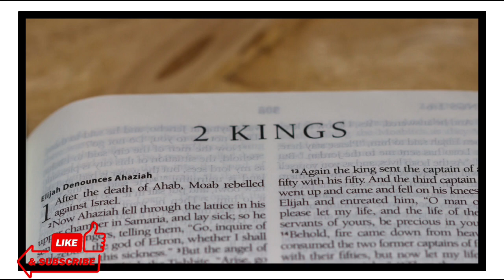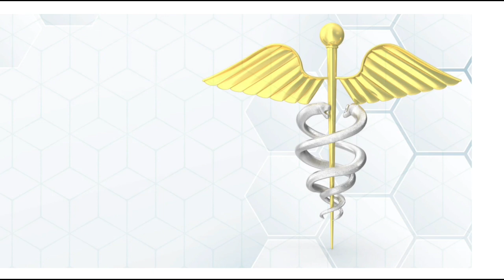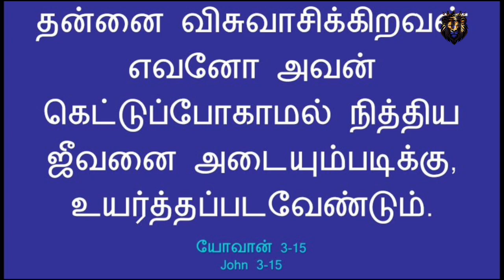மோசே செய்த வெண்கல சர்பம் பற்றிய தகவல்கள்/Strange Story of Moses and the Bronze Snake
The video explains Strange Story of Moses and the Bronze Snake /Why did Jesus compare himself to a bronze snake/Why is a bronze serpent used to save the Israelites/biblestudy , bible , biblicalfacts , moses , archeological , bibleverses , snakeserpent , serpent watch other video